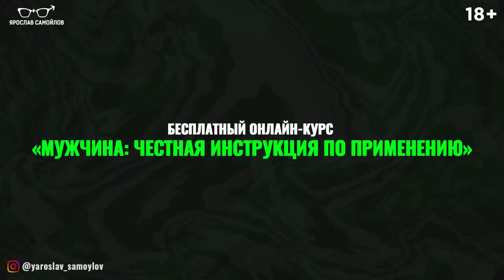Причины измен в отношениях. Почему мужчины изменяют в отношениях?